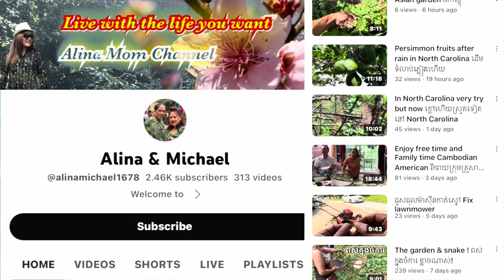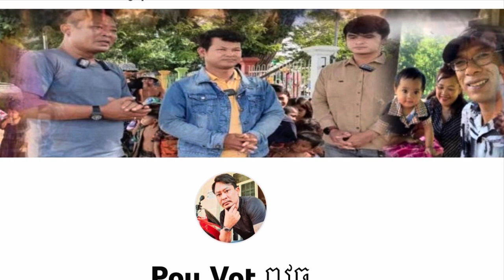ស្រណោះទឹកចិត្តម៉ែ | ជីវិតស្រ្ដីមេម៉ាយក្រីក្រ កំសត់មែន Life of poor single mother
ស្រណោះទឹកចិត្តម៉ែ | ជីវិតស្រ្ដីមេម៉ាយក្រីក្រ Life of poor single mother